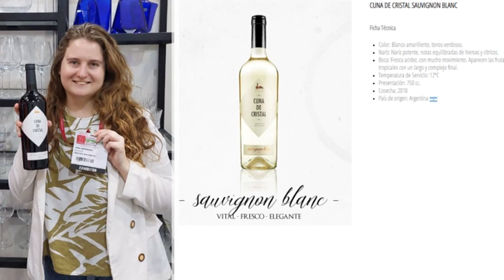VERA GAMINARA - SOMMELIER - PARTICIPA DE LA FERIA “PRO WINE 2022” EN SAN PABLO, BRASIL